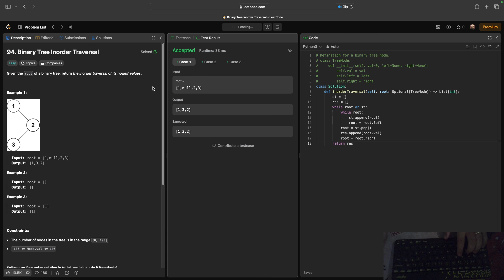No Sound Leetcode 94:Binary Tree Inorder Traversal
Here is a video of me solving LeetCode problem 94, titled as Binary Tree Inorder Traversal

Title: No Sound Leetcode 94: Binary Tree Inorder Traversal